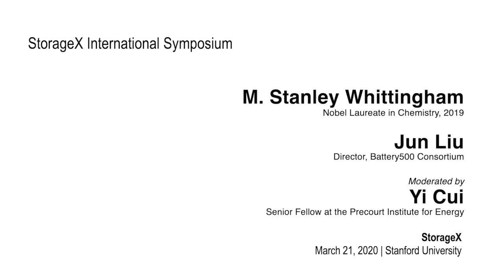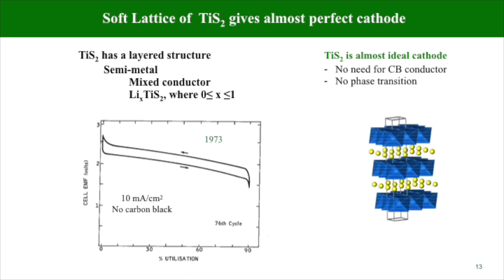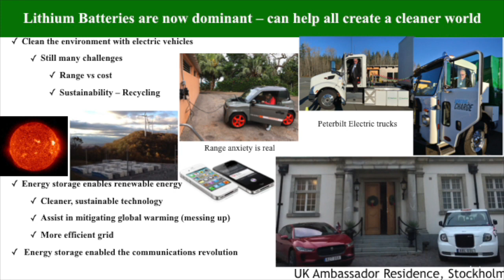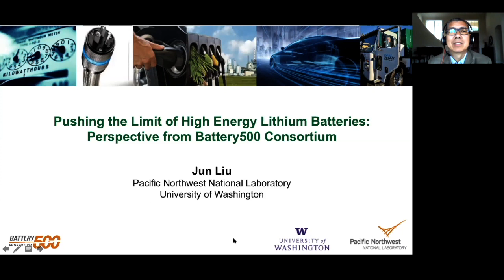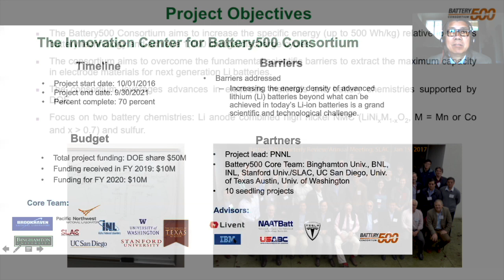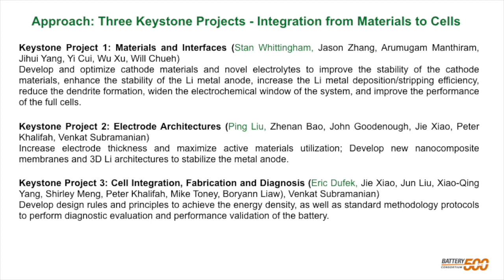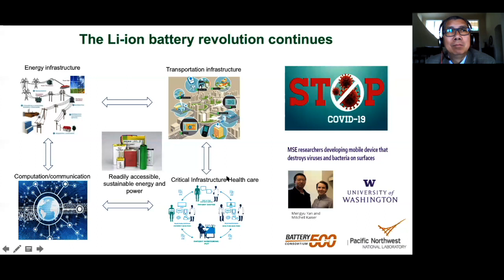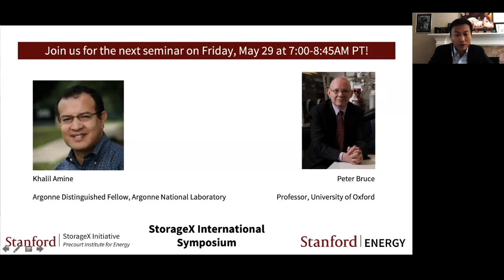M. Stanley Whittingham; Jun Liu | Origins & future of Li-ion battery; High energy LiB | StorageX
Stanford Energy’s StorageX Initiative brings together Stanford faculty from materials science to computer science to economics to tackle the dominant challenges in energy storage. By addressing gaps between academic and industrial R&D, StorageX aims to accelerate the development and implementation of revolutionary energy storage technologies and concepts.

The inaugural StorageX International Symposium featured Profs. M. Stanley Whittingham (Nobel Laureate in Chemistry, 2019) and Jun Liu (Director for the Battery500 Consortium).